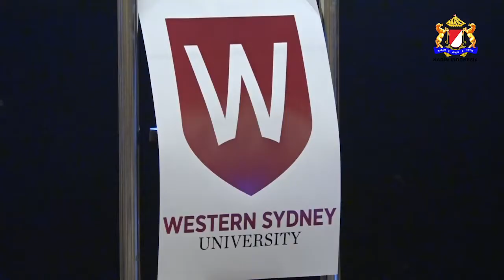Forum diskusi bertajuk Partnerships Advancing the United Nations SDG's in Indonesia